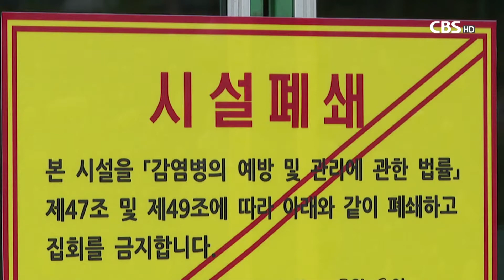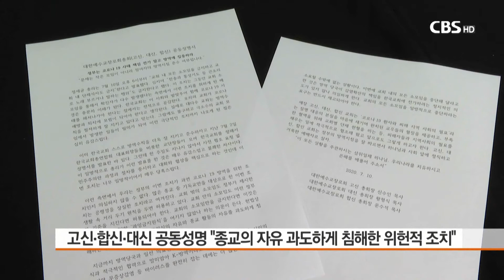지역 기독교계 행정명령 철회요구...신앙의 자유 침해(7월13일CBS뉴스)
[앵커]

정부가 코로나19 확산 방지를 위해 교회의 정규예배를 제외한 모든 소모임을 금지하면서 교계의 반발이 확산되고 있습니다.

주요교단들은 성명을 통해 정부가 기독교만 차별적으로 대하고 있다고 반발하고 이를 이같은 조치를 철회할 것을 촉구했습니다. 최경배 기잡니다.

[기자]

정규예배를 제외한 각종 모임과 행사를 금지하도록 한 정부 방침에 대해 기독교계 반발이 확산되고 있습니다.

기독교대한감리회는 지난 10일 성명을 통해 정부 방침이 시대착오적 발상이자 종교차별적 금지명령이라며 철회를 요청한다고 밝혔습니다.

기독교대한감리회는 윤보환 감독회장 직무대행과 11개 연회 감독들 이름으로 발표한 성명서에서 정세균 총리와 정부기관은 종단 차별적 발언으로 선교를 위축시키는 행위를 즉각 중지하고 기독교를 탄압하는 교회 핵심 방역수칙을 철회하라고 주장했습니다.

또, 정부가 일방적인 방역수칙과 이를 위반할 경우 벌금 3백만원을 부과하기로 한 것과 관련해 헌법에 명시된 종교자유를 훼손하고 코로나 위기를 극복하기 위해 노력해 온 모든 교회의 수고를 무시하는 행위라고 지적했습니다.

기독교대한성결교회도 교회 정규 예배 외 소모임을 금지한 중앙안전대책본부의 조치에 유감을 표시했습니다.

기성총회는 한기채 총회장 이름으로 발표한 성명에서 “이번 국무총리의 발표는 각고의 노력을 기울이고 있는 교회들과 목회자들에게 상처를 주고 있다”고 말했습니다.

기성총회는 “확진자가 발생한 해당 교회에 대해 방역에 필요한 조치를 단호하게 시행하는 것은 동의한다”고 밝혔습니다.

그러나 “한국교회 전체를 대상으로 행정명령을 발동하고 위반 시에는 교회 관계자뿐만 아니라 이용자에게도 벌금이 부과될 수 있다고 겁박하는 불순한 의도를 받아들일 수 없다”고 덧붙였습니다.

장로교단들도 교회 내 소모임 금지에 대한 정부의 코로나19방역지침을 규탄하고 나섰습니다.

앞서 성명서를 발표한 예장 통합총회와 합동총회에 이어 예장 고신, 합신, 대신총회도 공동성명을 발표했습니다.

3개 교단 총회는 성명서에서 “극소수의 교회 모임에서 발생한 일들이 빌미가 돼 극단적인 조치까지 나오게 돼 유감스럽다”면서 “헌법상 보장된 종교의 자유를 과도하게 침해한 위헌적 조치로 여겨진다”고 밝혔습니다.

지역 교계에서도 반발이 거셉니다.

대구기독교총연합회는 지난 10일 대구 범어교회에서 중앙재난안전대책본부가 발표한 ‘교회 방역 수칙’에 대해 강한 유감을 표명하는 성명서를 발표했습니다.

[녹취]
(장영일 목사 / 대구기독교총연합회 대표회장, 범어교회)
“교회 예배범위와 그 형태는 교회가 정하는 것임에도 정부가 그것을 규정하고 제한하는 행정명령을 발동한 것은 정상적 신앙의 자유를 박탈하는 것으로 매우 유감임을 밝힙니다.”

기독교계는 이처럼 정부 지침에 강하게 반발하면서도 코로나19 위기 극복을 위해 교역자와 교회 모두 방역 대책을 모범적으로 준수해 나갈 것이라는 입장도 동시에 밝히고 있습니다. CBS뉴스 최경배입니다.